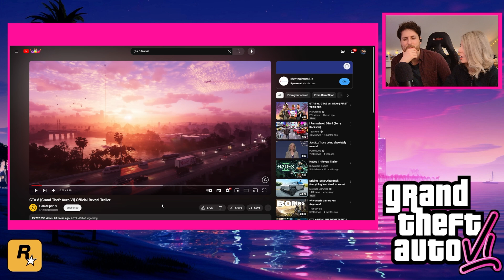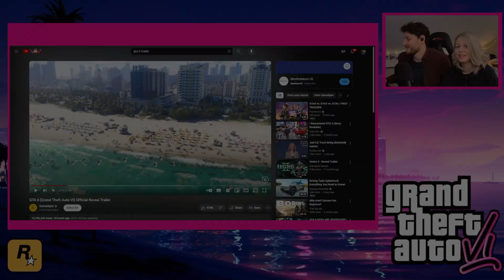GTA VI TRAILER REACTION!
Our first reaction of Grand Theft Auto 6!